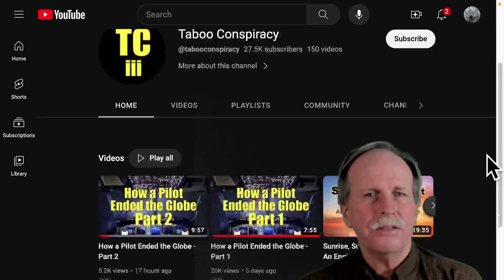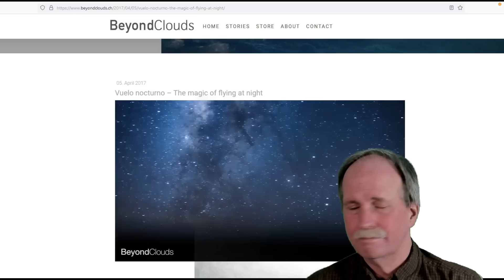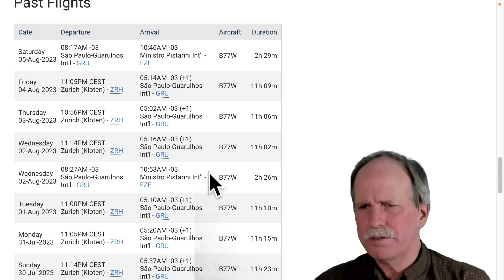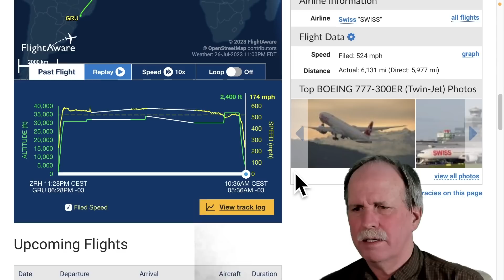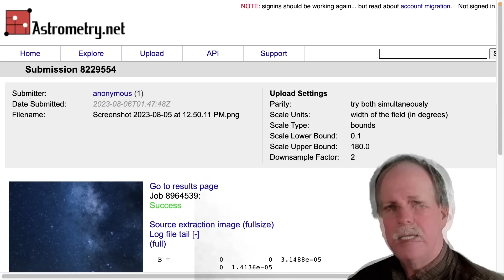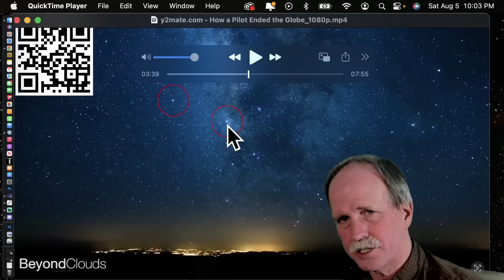Did Taboo Conspiracy Disprove the Globe???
Once again our friend Taboo Conspiracy claims he disproves the globe with a mixture of bravado, arrogance and absolute ignorance of basic earth science and astronomy.  This claim, based on star trails as seen from the cockpit of an airliner, uses star trails as a flight travels 2000 miles from Palma to Dakar.

Once again, rather than disproving the globe, Taboo Conspiracy gives an outstanding demonstration of the rotating spherical earth.  Bob the Science Guy discusses this interesting video with knowledge and facts.

NOTE:
One issue with stellarium is that the observations were made from essentially sea level.  As the flight occurred at about 10,000m there would be a 3 degree dip to the horizon.  The result is that all stars would appear 3 degrees higher than depicted in the stellarium views.  This is NOT enough to bring the stars in question above the horizon from Palma.  The fact they were above the horizon in Dakar was due to traveling over the curve of the earth closer to the S. Celestial Pole.

Links:
Original Flight Video (see the first video 'Milky Way')
Taboo Conspiracy - no link to flat earth channels, they don't get the attention.
Astrometry.net for plate solving star fields
Stellarium for accurate and verified celestial positions
High School Education for the ability to integrate the observations into a coherent understanding of what is going on.

Bob's Websites
Check them OUT:

Bob